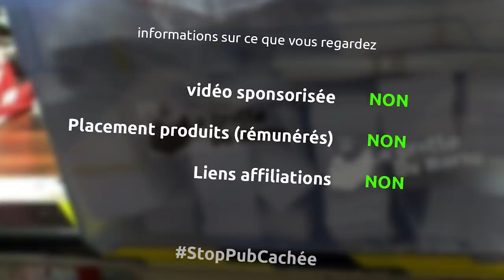pandémie, masques, tests, déconfinement, un retour à la vie d'avant? - barbuNawak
un vlog dense avec pleins de sujets importants, une tentative d'analyse et une recherche de solutions potentiels...